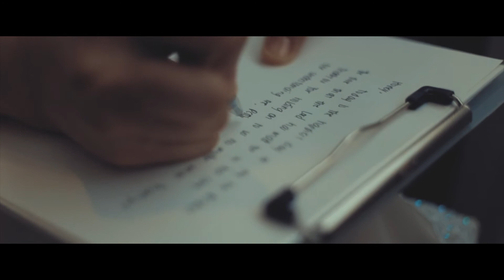Michael & Klaire SDE